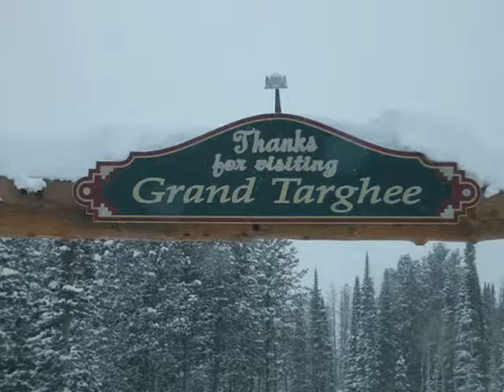Day 2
Unable to go heli-boarding due to heavy snow, the boys decide to make the one hour drive from Jackson Hole to Grand Targhee for a day in the lightest powder they had ever seen.

("Ramble On" - Led Zeplin)